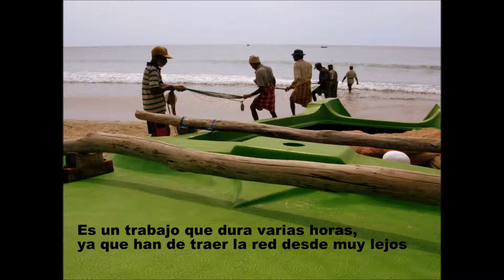14 Uppuvelli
Relax: playa de arena fina y blanca, pescadores haciendo sus actividades 2 veces al día